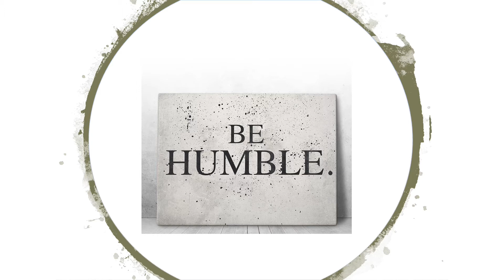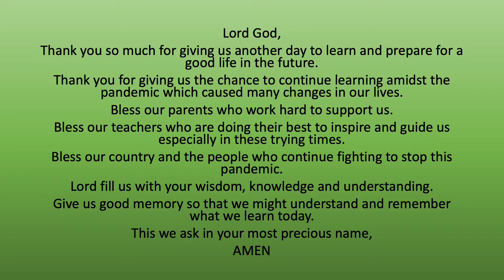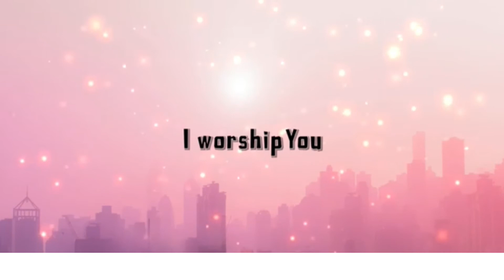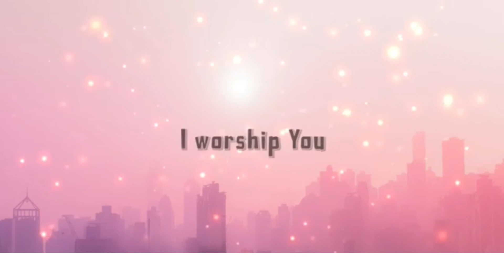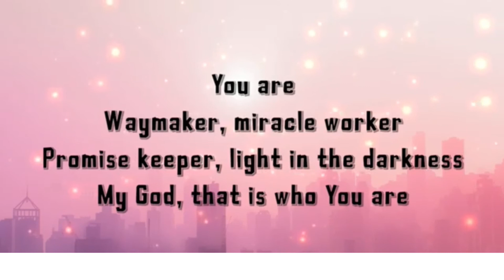Holy Faith Convent Penal - Morning Assembly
"Saint Bernadette" - A Presentation by Ms. Candys ChanKinkee